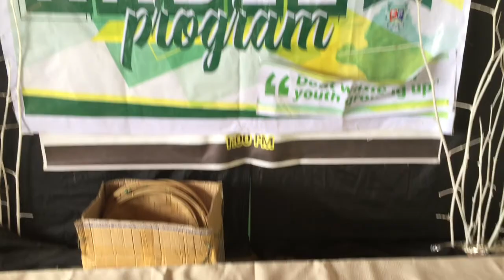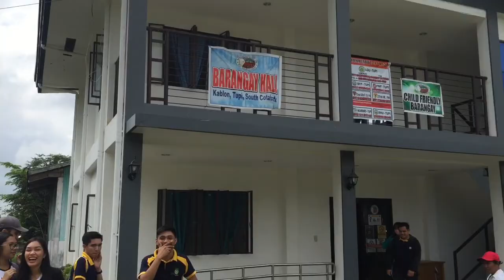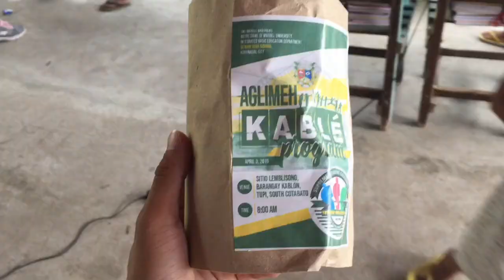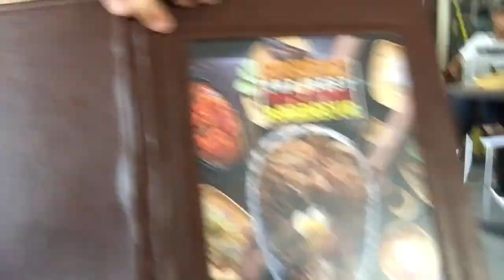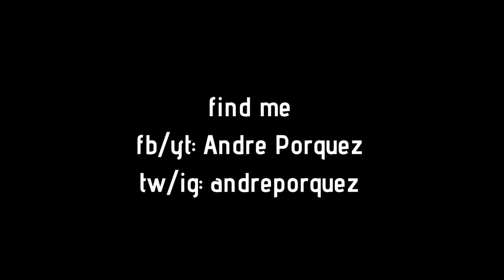OUTREACH PROGRAM | VLOG#2 | TUPI, SOUTH COTABATO